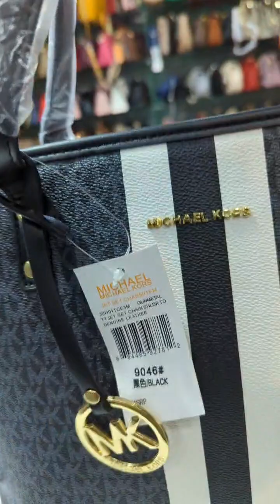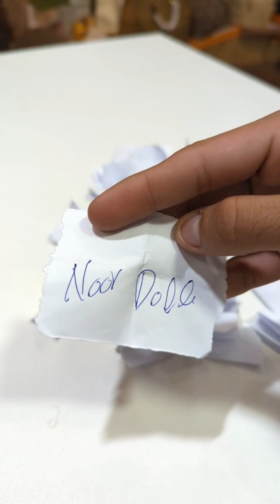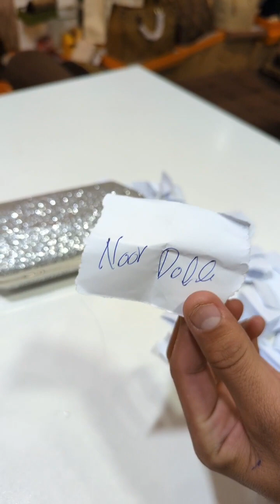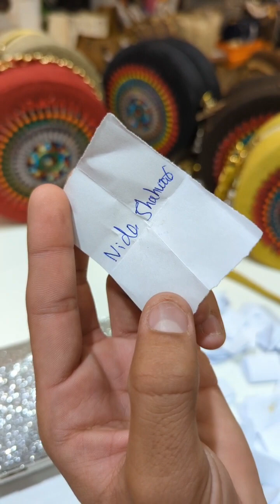live session AB brand new collection and sale price(@Ab brand official)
@Ab brand official